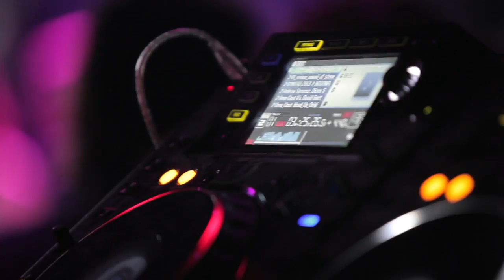Steven Sanders - TEASER | BOOKING DJ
Steven Sanders - TEASER

(Musique | Calvin Harris - I Need Your love)